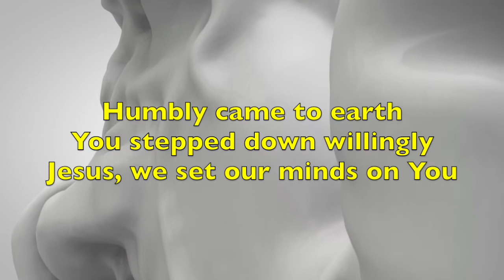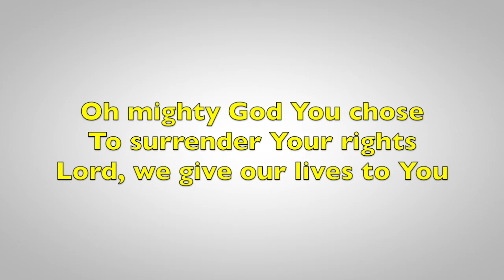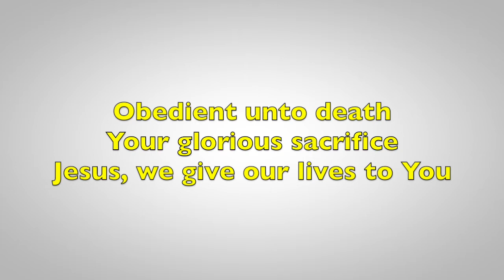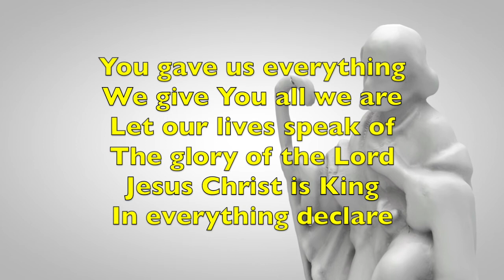You Are Worthy Of It All